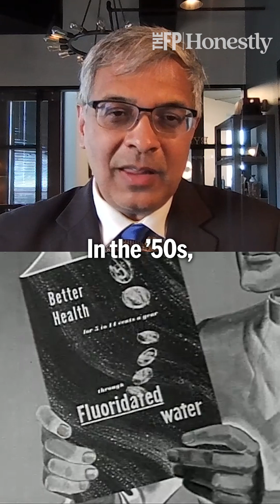Should we add fluoride to our drinking water?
Newly sworn-in NIH director @DrJBhattacharya—who now leads the organization that originally recommended fluoridated water—says “it is time to revisit” this public health policy.